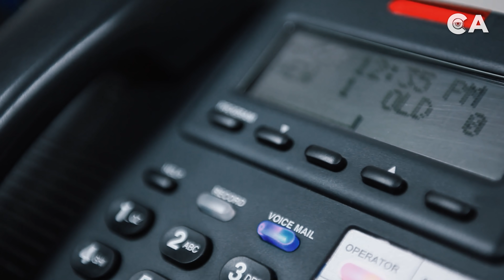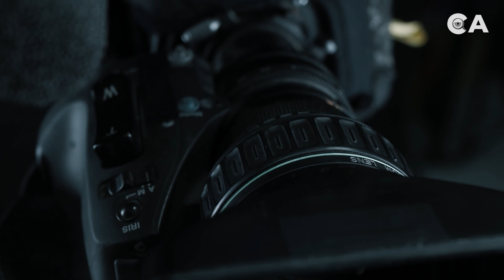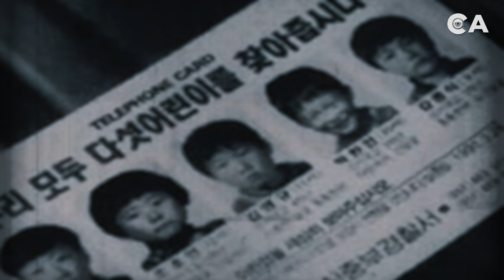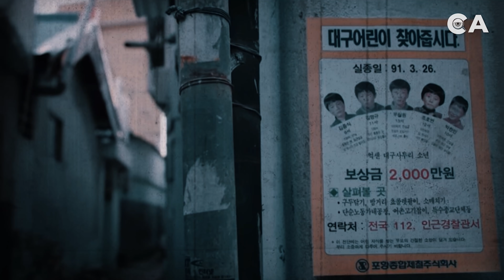El CRIMEN que IMPACTÓ a COREA del SUR: Salieron a JUGAR y ya no REGRESARON a CASA - CASO ABIERTO 👁